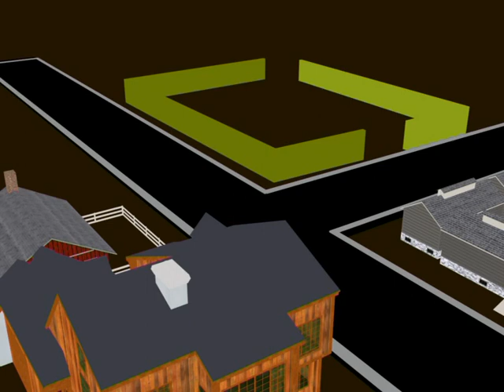Orion 12 23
Челейкин Алексей - подарки к Новому году, да и вообще, для детей по идеальной для и безумно низким ценам, в магазине Орион, Cheleykin Alexey - cheap and low price for toys in Orion store